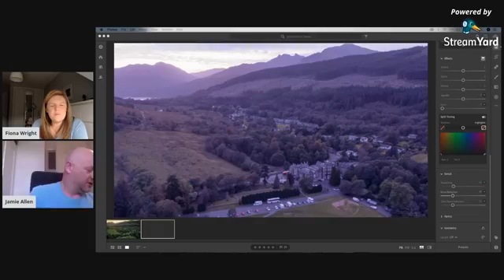Lockdown Lessons with Jamie Allen of Blue Giraffe Imaging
lockdownlessons with Jamie Allen of Blue Giraffe Imaging.
Jamie is a professional photographer, drone operator and trainer, based in Bishopbriggs.
Our topic is, how to take the perfect picture and edit like a pro!
Tip 1 - The 3 Key things you need to know about to take the perfect pic.
Tip 2 - The 'rule of thirds'
Tip 3 - File type and how to editing (using free software)
Please share this post and head over to Blue Giraffe Imaging and give Jamie a like as a huge thank you for his time.

Thanks again to Jamie, and if you, or anyone you know would like to feature on lockdownlessons, then, as usual, please tag them or share the post.